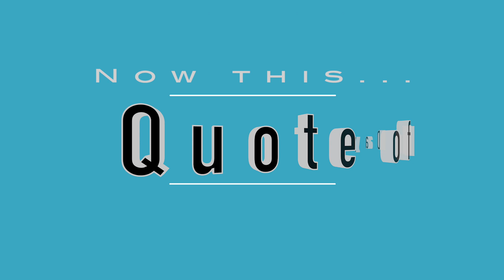2022 06 07 NYC Update Covid 19 Daily Numbers, News & Commentary and Chapo!